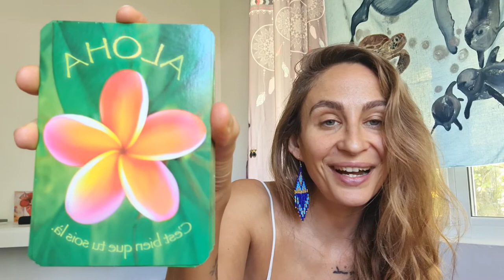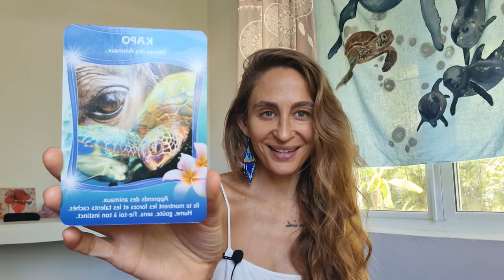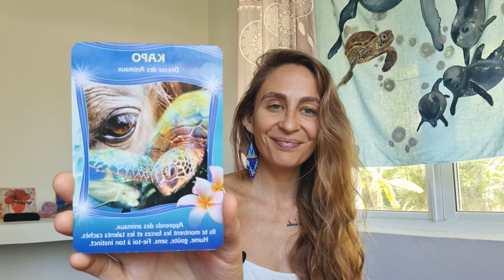Trouver et maintenir son équilibre en tant qu'Être Sensitif, Hypersensible, Âme Stellaire.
Aloha

Si tu souhaites lire mes partages et inspirations, tu trouveras quelques articles et chroniques sur mon blog, par ici:

Océan de Bénédictions,
Haumea 🐳